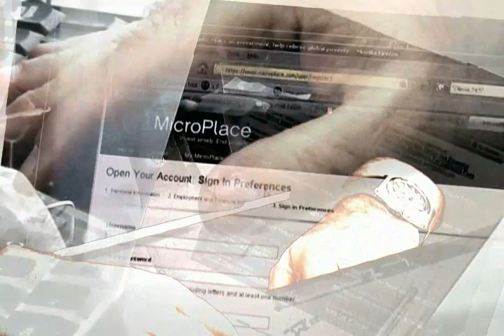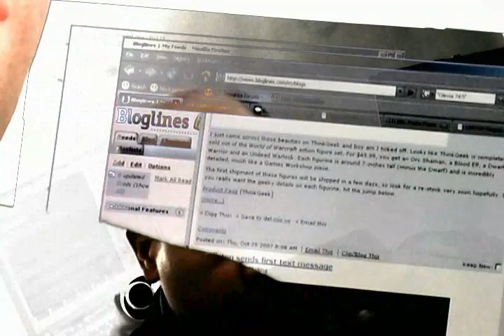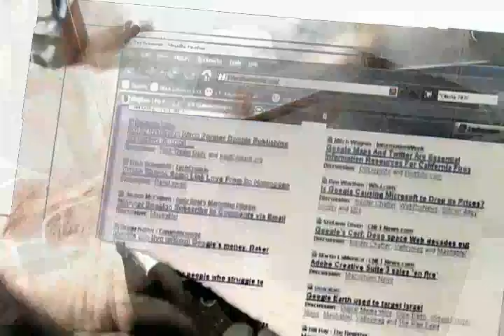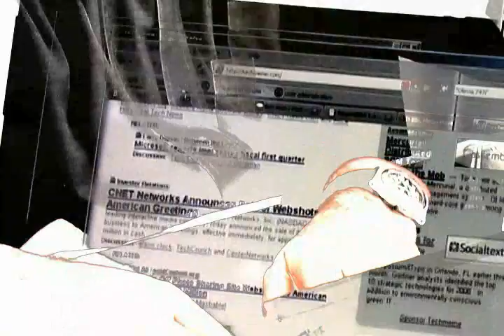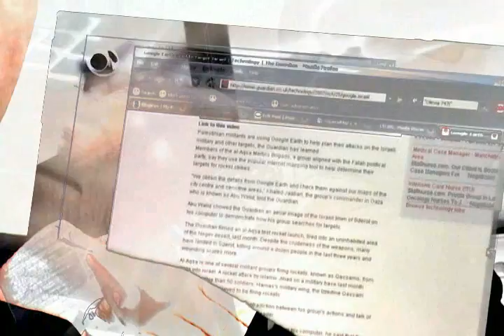Cube: Portrait of Craig Newmark [by Lincoln Schatz]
Craig Newmark spent an hour in the Cube doing admin on Craigslist.org. View more